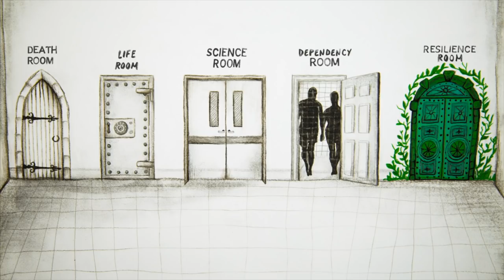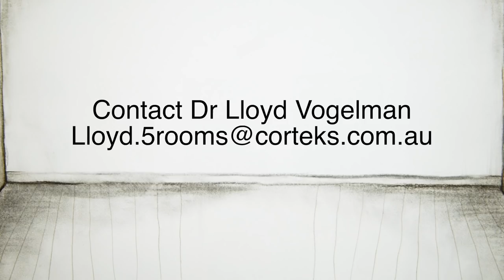Resilience, Five Rooms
Resilience: 5 Rooms by Dr Lloyd Vogelman

We are guaranteed to face disruption and setbacks in our life. My personal Stage 4 cancer journey has helped me to create a new architecture in my mind to get the best out of my pain. This is based on 5 rooms. Each of these rooms provides me with the right mindset to thrive. At present I’m cancer free and these rooms continue to shape my experience of the world.